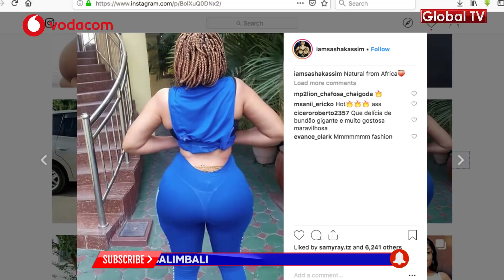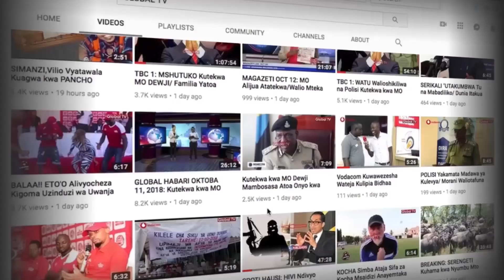SASHA Atoa Povu, Aanika WOWOWO la Mama Yake Mzazi!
KUFUATIA mashambulizi ya kufa mtu anayotupiwa Mwanamitindo, Sasha Kassim, mitandaoni ambapo watu wanamsimamanga kuwa amefeki shepu yake sio irijino.

Baada ya kuchoshwa na masimango hayo, Sasha amemaua kuanika picha ya mama yake mzazi mitandaoni kama jibu tosha la wanaomsema wakae wakijua kuwa shepu hiyo au wowowo hilo amerithi kutoka kwa mama yake mzazi na siku zote vya kurithi vinazidi.